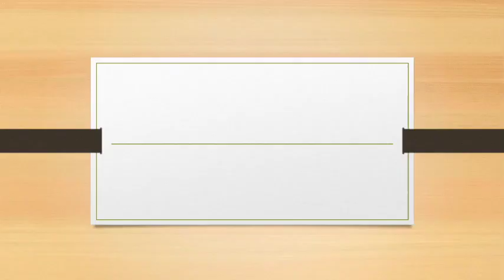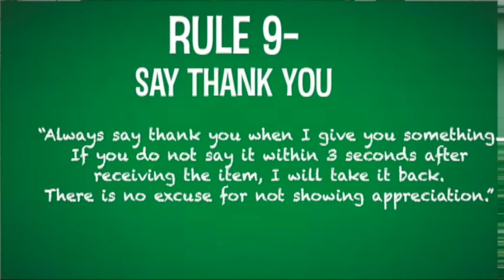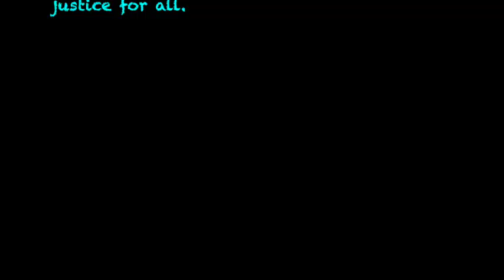Thursday 09 -20 -18